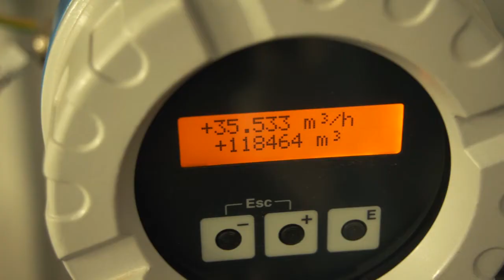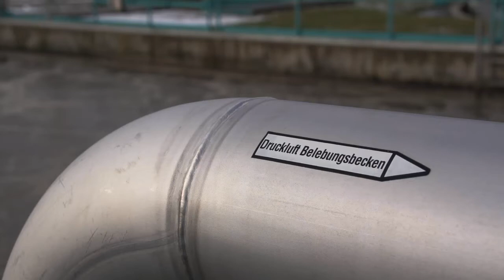Magazin Januar 2014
Themen:
- Preisstabilität im Trinkwasser
- Preissenkung im Bereich Abwasser
- Inbetriebnahme der Mikrogasturbinen in Schwarzenberg